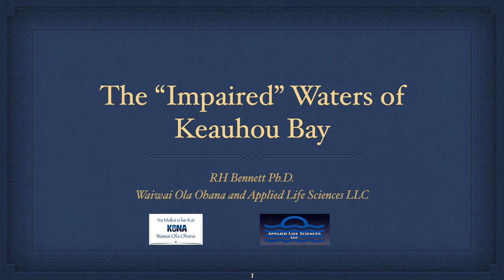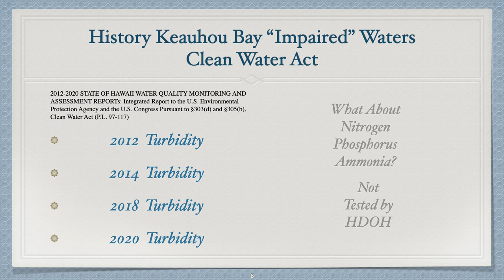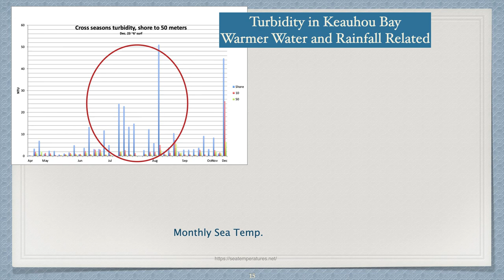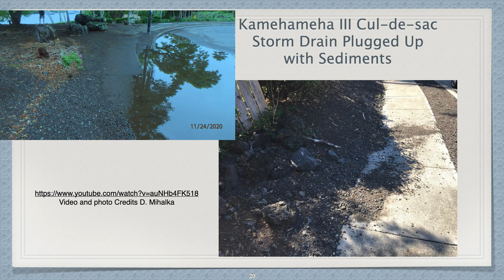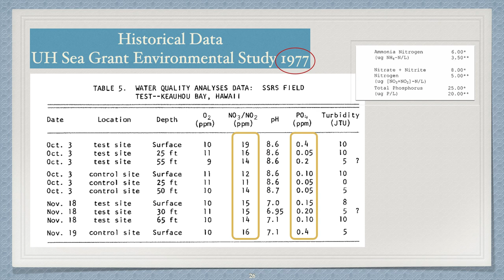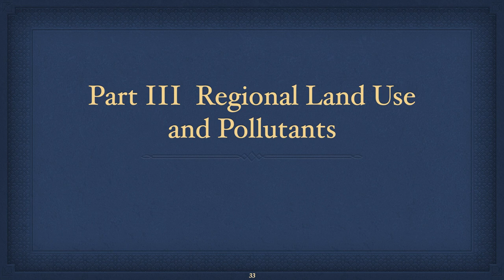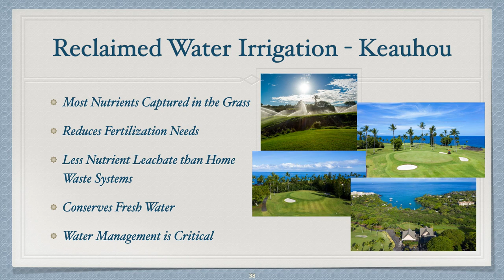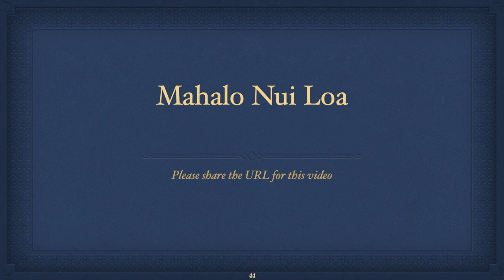Addressing the issues facing Keauhou Bay, Hawaii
Recent development proposals for the lands near Keauhou Bay will require an Environmental Impact Statement EIS.   Here are the issues that must be considered if our Bay is to remain healthy and sustainable